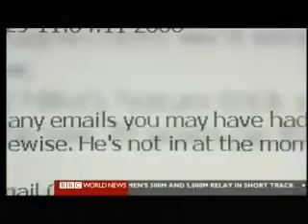Climate Change Rise of the Sceptics 2 of 2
Climate Change - Rise of the Sceptics 2 of 2 Documentary
Nick Bryant reports from Australia on how climate change scepticism there is on the rise, with a political backlash following December 2009's conference in Copenhagen.